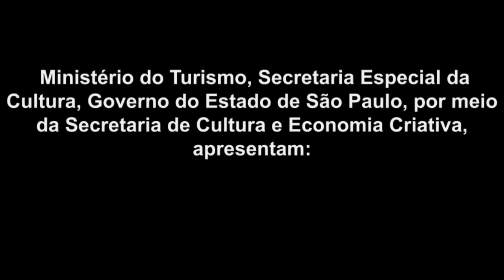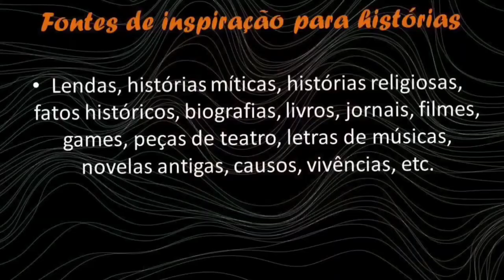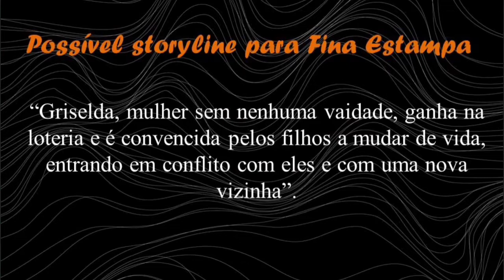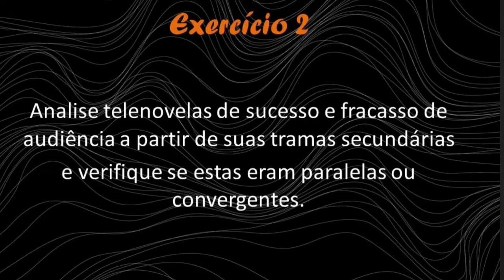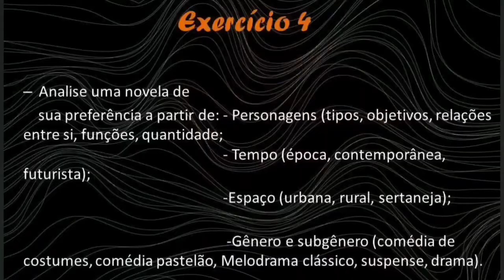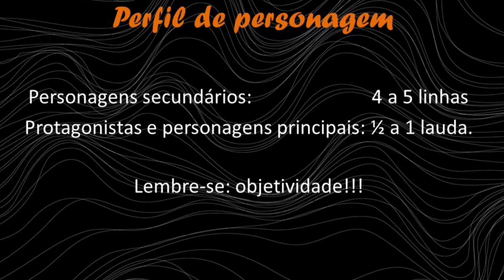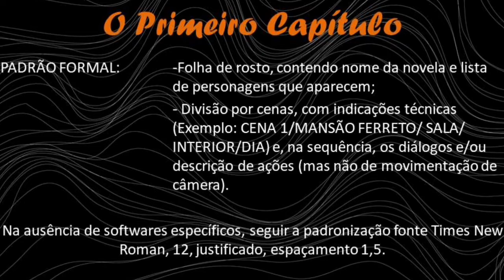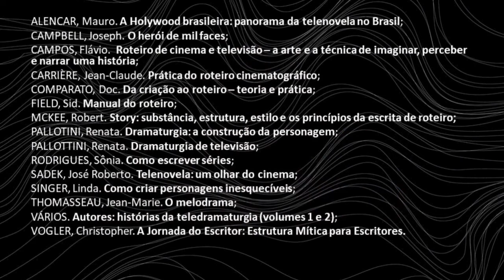Telenovela o processo de criação (como escrever uma telenovela)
"Telenovela: o processo de criação"" é uma atividade que apresenta as etapas de criação textual de uma telenovela, Da deia original, passando pelo storyline, criação da sinopse, perfil dos personagens e escaleta ao texto do primeiro capítulo, as etapas criativas do texto do principal produto do audiovisual brasileiro são apresentadas por Bruno Fracchia, ator e dramaturgo e um dos autores da sinopse de Fina Estampa.

Este  projeto foi contemplado no edital  ProAC Expresso Lab 42/2020 - Lei Aldir Blanc, sendo uma realização da Secretaria de Cultura e Economia Criativa do Estado de São Paulo e do Governo Federal